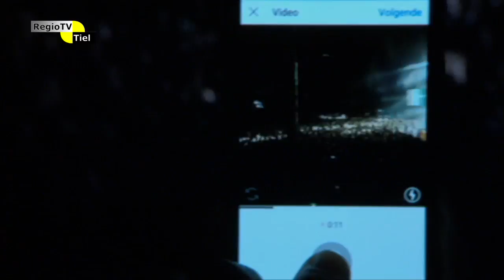Appelpop 2018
De editie van de 27e appelpop zit er weer op. Ook dit jaar weer over de 100.000 mensen op de been die genoten van allerlei super-acts die optraden op 3 verschillende podia op de Waalkade in Tiel. Ester van Omroep Gelderland sprak onder andere met André Keij van de organisatie, Miss Montreal en de mannen van Blof. Verschillende optredens nog eens terug zien? Check dan de facebookpagina van RegioTV Tiel.